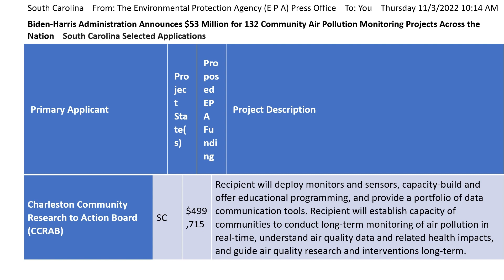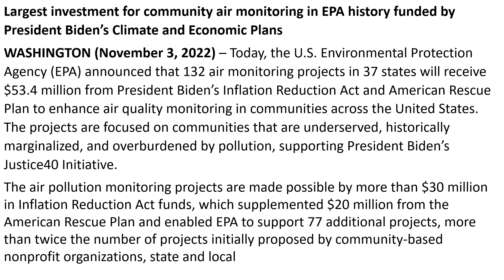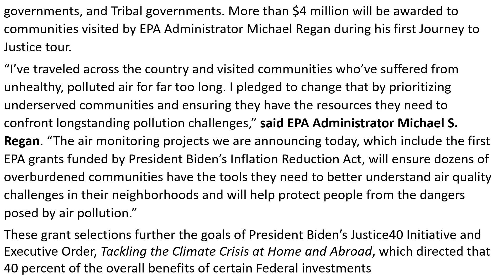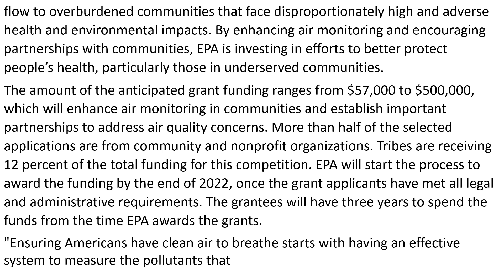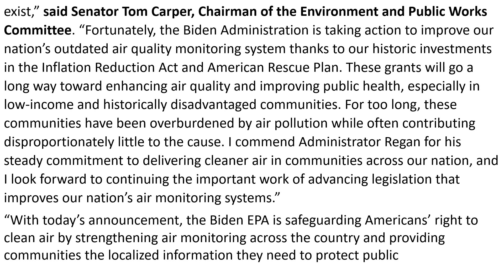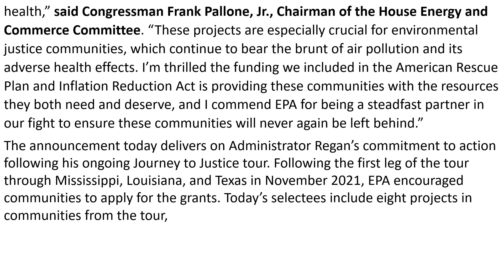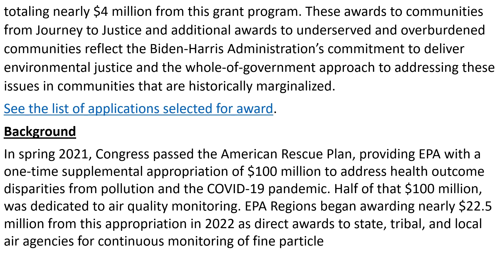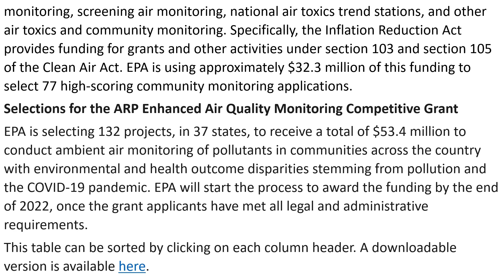Ep 46 SC Funds for Particulate Monitoring